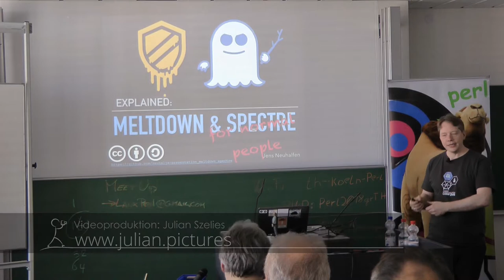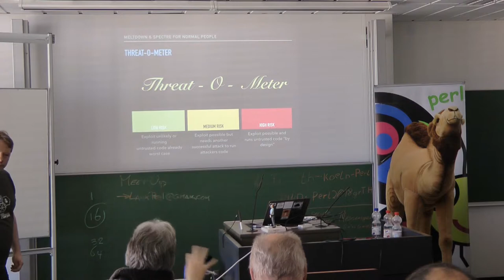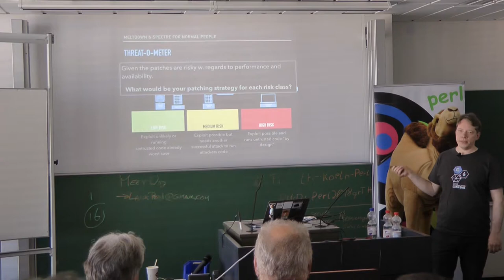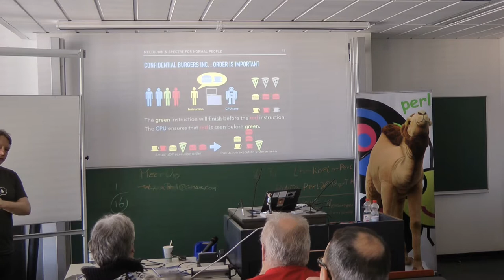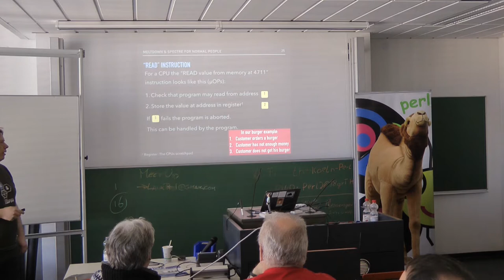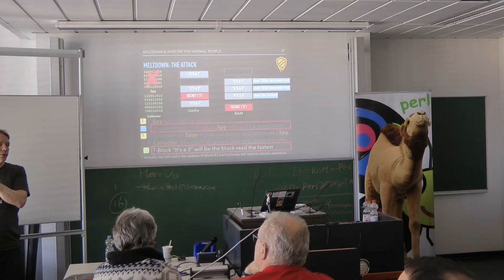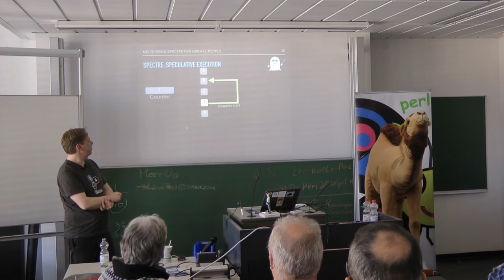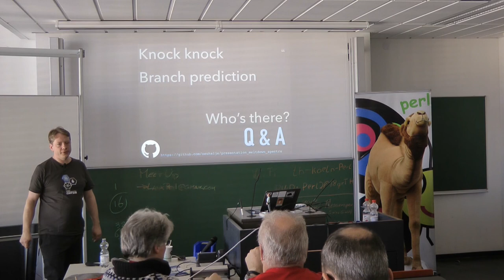Meltdown and Spectre ... for normal people - Jens Neuhalfen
Meltdown and Spectre are security flaws that gained widespread media coverage in the first days of 2018. Contrary to other security bugs these flaws are

- hardware, not software based
- the direct consequence of years of performance improvements
- extremely widespread because they affect (nearly all) computer systems, including mobile phones

Most coverages of these flaws fall either into the category "Intel caused a terrible security bug. And now for something completely different." (AKA _we are going to die!_) or "By priming the BPU of the CPU a malicious process can read out of bounds memory via speculative code execution" (AKA _white noise_ to most people).

How this is different

This is for "normal people". With these slides I fill the hole between "we are going to die!" and "white noise". You, the reader, will understand what went wrong, how it went wrong, and why this is bad. I will try to minimise the computer specialists words to an absolute minimum. Promised!